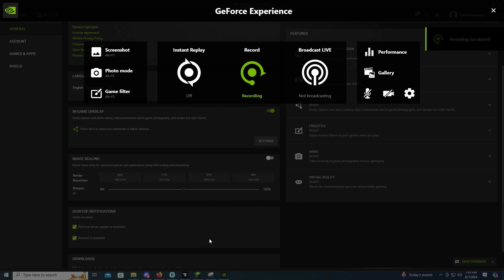minecraft Cheese gameplay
WOOO CHEESE WOOO!